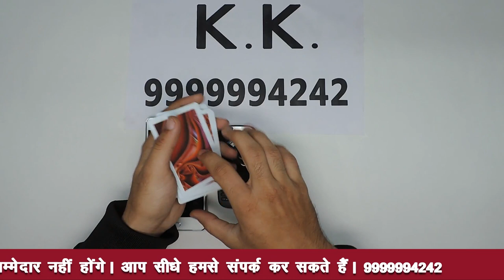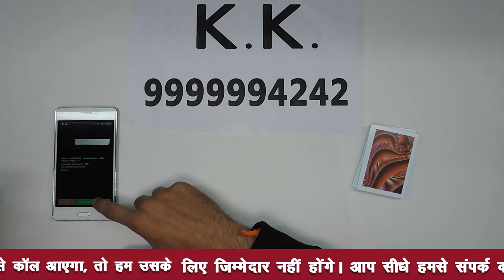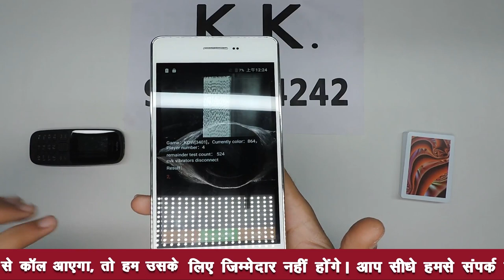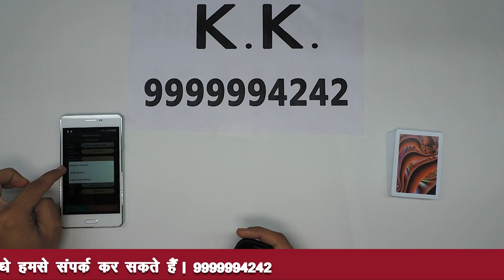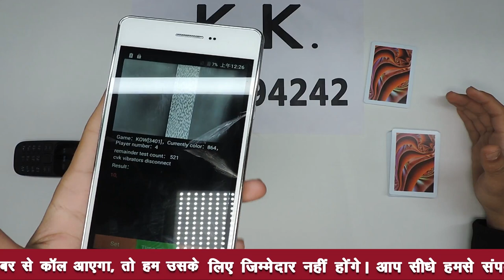Safe Yourself From Best Playing Cards Gaming Smartphone | KK Playing Cards Shop Delhi ☎